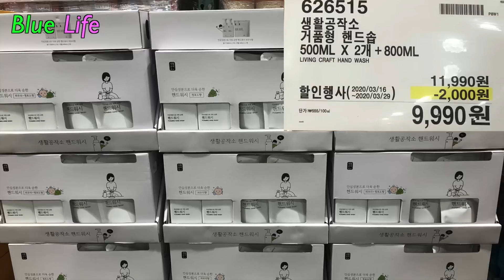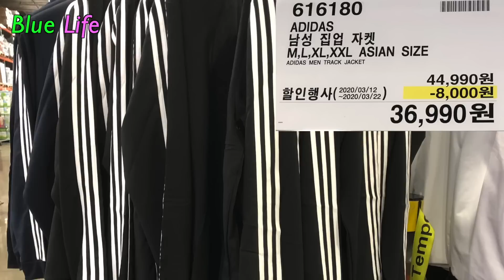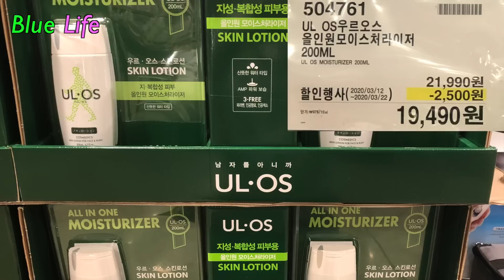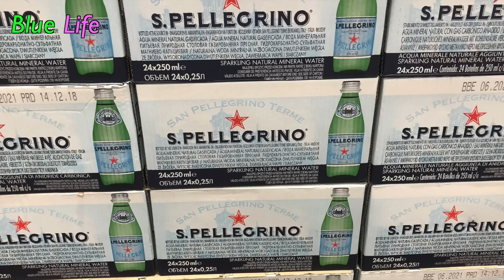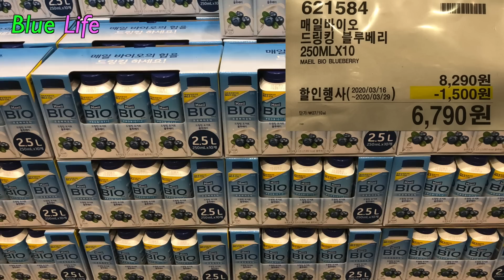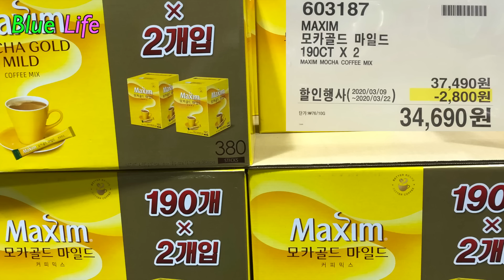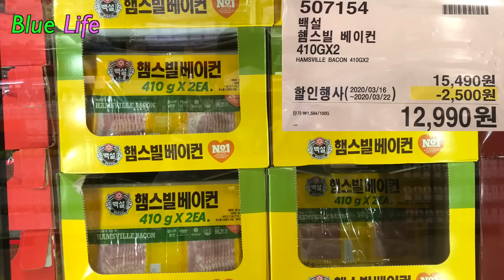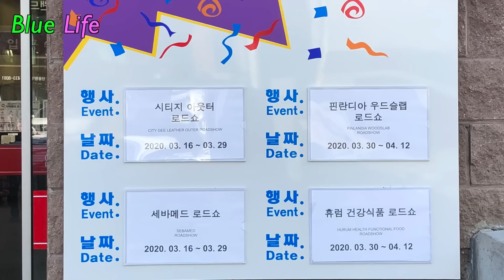[공식할인] 코스트코 2020년 3월16일 셋째주 할인품목 (costco sale item)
촬영지는 서울 상봉점 이며,
공식할인 영상은 매주 월요일 올립니다 !!